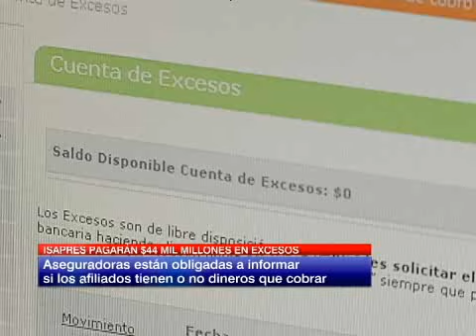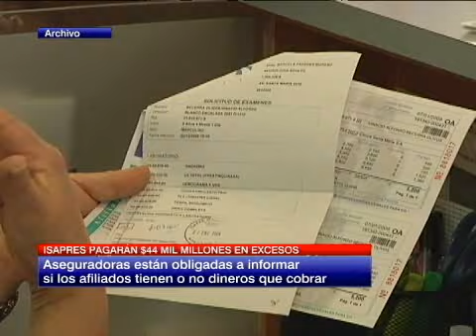Excesos en Salud: Isapres devolverán más de $40 mil millones a cotizantes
Autoridades realizaron un llamado a que las personas entreguen sus datos bancarios actualizados y facilitar el traspaso de dinero.